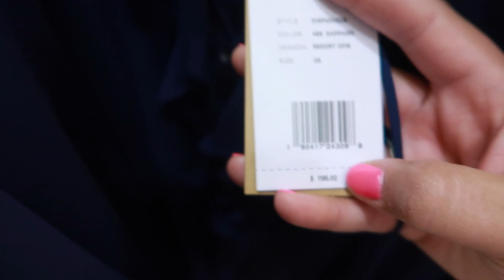YOU WONT BELIEVE THIS TILL YOU SEE IT.